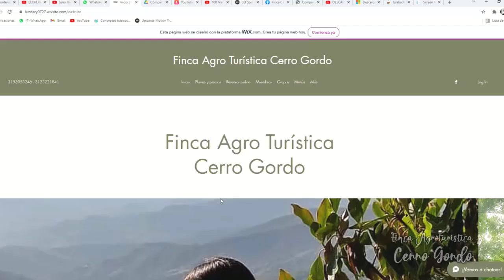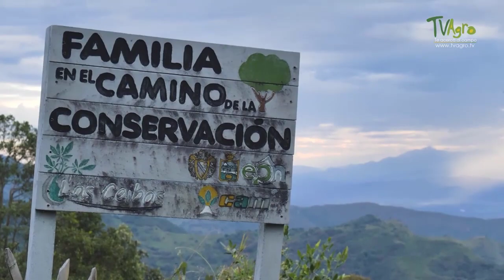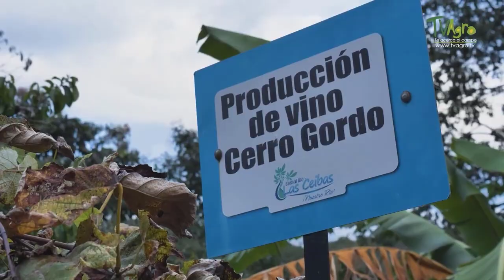Finca Agroturística Cerro Gordo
Video sobre mirador del valle de las tristezas ubicado en el oriente del Huila en la Reserva Natural Cerro Gordo